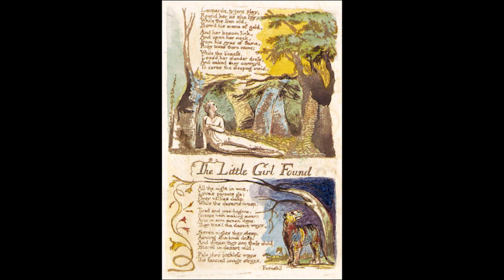"The Little Girl Lost", from William Blake's Songs of Experience